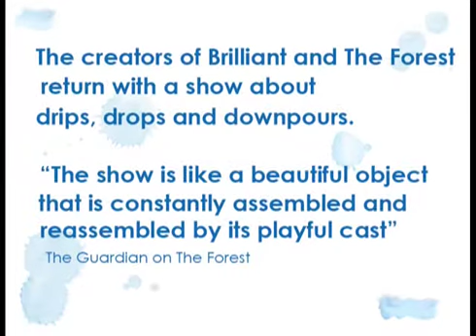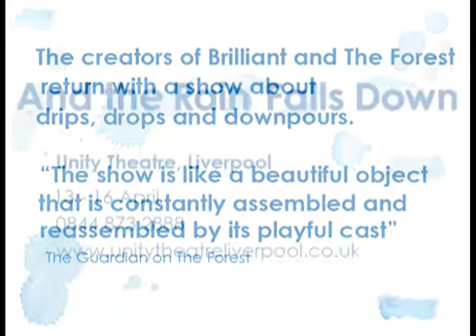And The Rain Falls Down